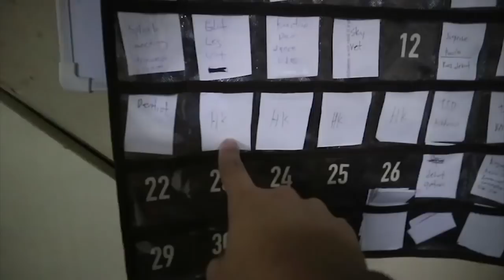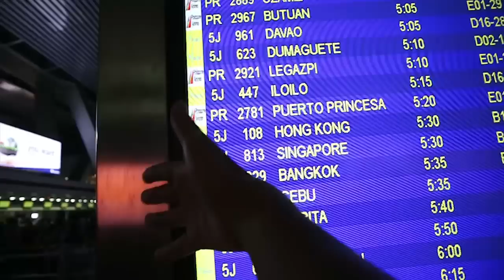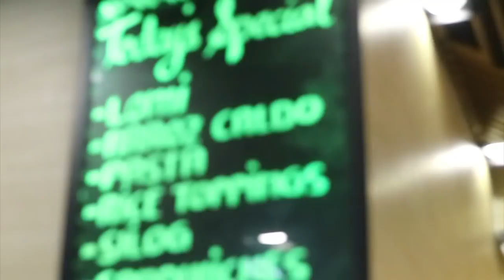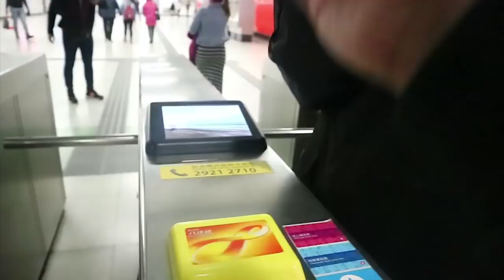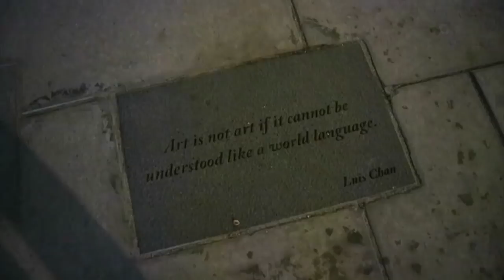WEARING PAMBAHAY OUTFIT IN AIRPORT (DAY 1 in HONGKONG)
this video recorded last january 16, 2018
but there's a saying.

here is our 1st day in hongkong.